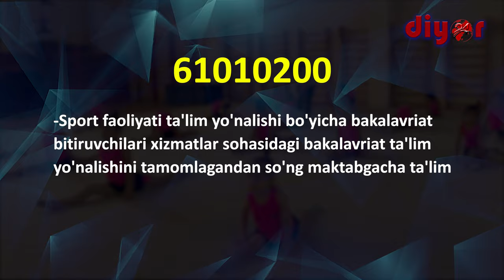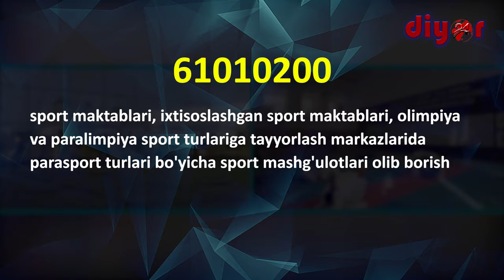ТерДУ таълим йўналишларини битириб қайси соҳаларда фаолият юритиш мумкин?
61010200 – Спорт фаолияти (дзюдо) бакалавриат таълим йўналиши бўйича бакалаврларнинг касбий фаолияти қуйидаги видеода батафсил маълумот берилган.